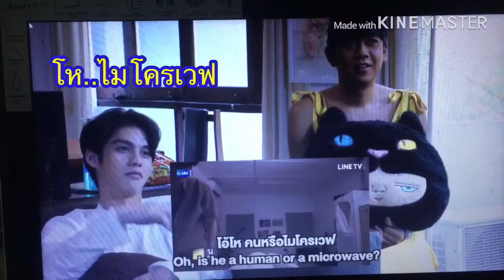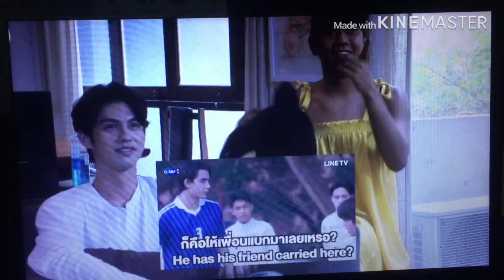รวมภาพน่ารักๆของน้องไบร์ท น้องวิน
ขอบคุณช่อง Jennie Panhan 🙏 ดูแล้วฟินจุง